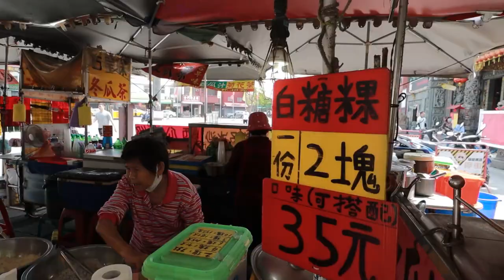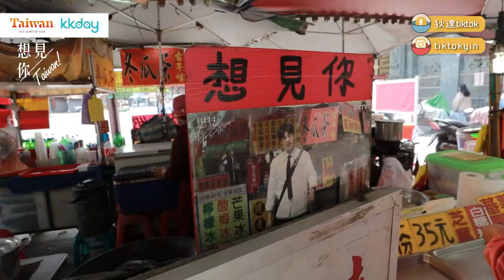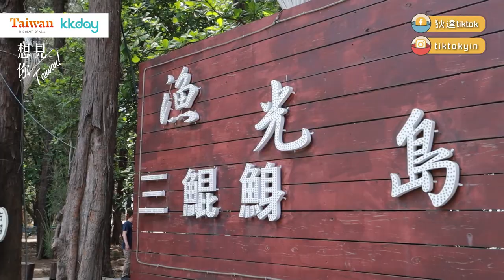🇹🇼台灣｜「想見你，台灣！」台南景點篇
仲記得台灣神劇「想見你」嗎？

KKday香港聯乘台灣觀光局（香港辦事處）從2021年5月10日至6月20日將「想見你」延伸至旅遊版！而家就帶你一次過重遊「想見你」舊地，遊走台南，到訪李子維和陳韻如出現過嘅地方打打卡⋯⋯如果想免費參加「想見你」線上之旅嘅話，記得要密切留意我哋嘅活動頁： ，好快就會公佈「出發」日期同時間喔！

2021年係台灣「自行車旅遊年」🚲，雖然我哋暫時未去到台灣，但我哋都可以喺香港享受台灣伴手禮、線上欣賞台南景點（重遊《想見你》拍攝取景地）並以5折優惠預購台灣旅遊優惠券，日後「出發」到台灣，讓你嘅旅程節省更多👉🏻

👉🏻立即探索更多旅遊及吃喝玩樂體驗